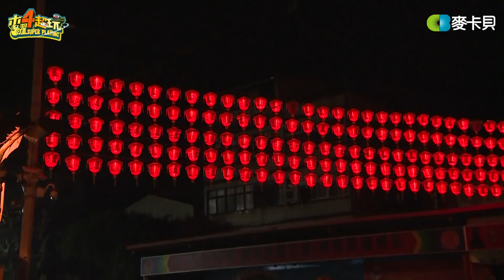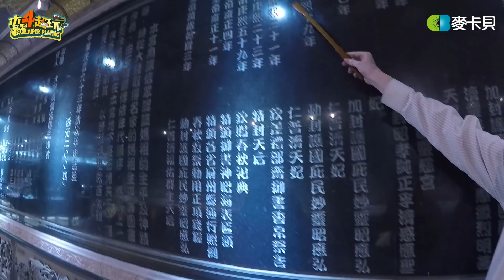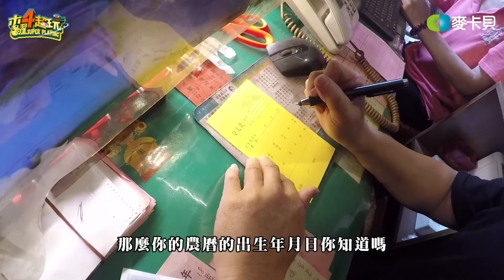《一日系列第四十一集》前進鎮瀾宮!!邰哥差點被做成中部粽!?-一日大甲鎮瀾宮志工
主持人：邰智源     來賓：林柏昇KID